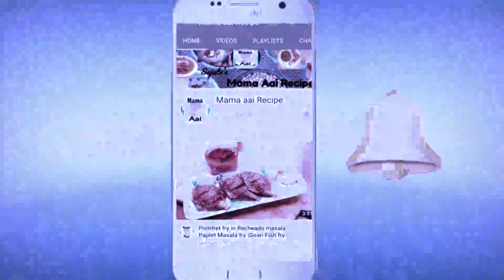How to make eggless omelette recipe |Tomato Omelette recipe | Veg Omelette | Besan ka Cheela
Ingredients:
1 Cup Besan/ Gram Flour
3 Medium size ripe tomato
1 Medium size Capsicum
1 Medium size Onion
2 tbsp fresh coriander
4 green chillies
1/2 tsp ginger garlic paste
1 /2 tsp Jeera/Cumin seeds
1/2 tsp  Ajwian/carom seeds
1/2 tsp Haldi powder/Turmeric
1/2 tsp Coriander seeds powder
1/2 tsp red chilli powder
1/2 tsp garam masala
1/2 tsp Til seeds/sesame seeds

GEAR USED
👉 LED Ring light
Tripod ball Head
Mobile Phone
Adaptor Clip